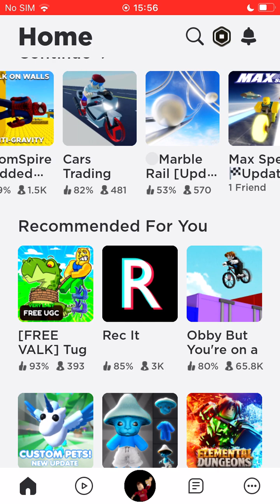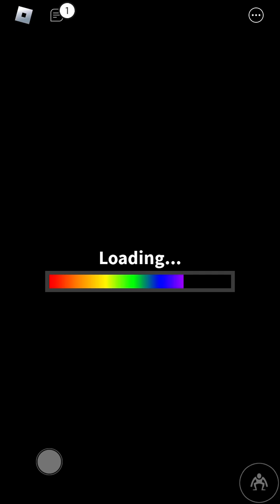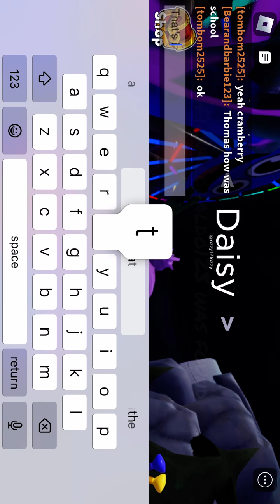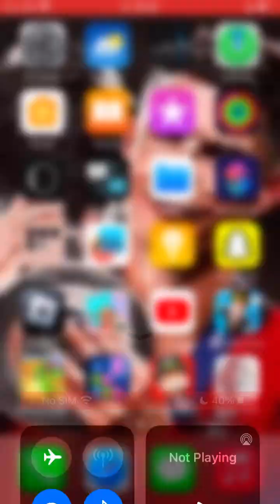22 September 2023